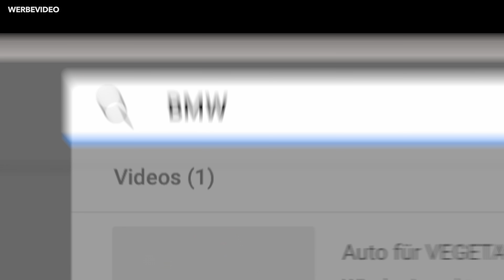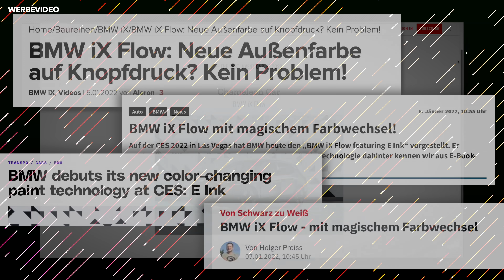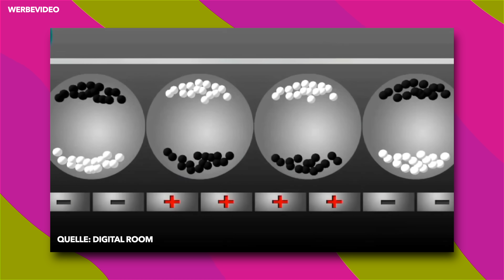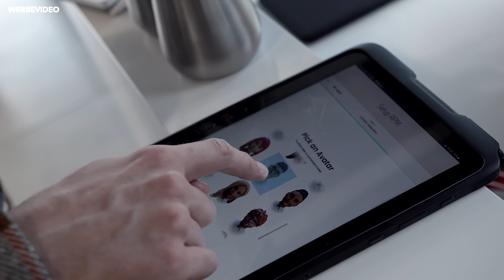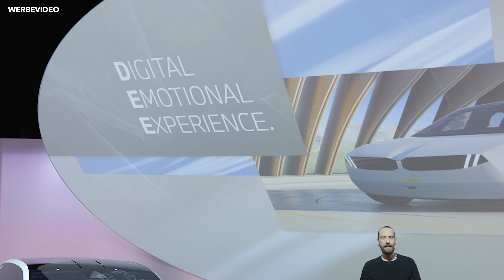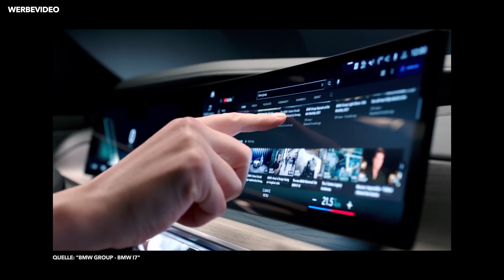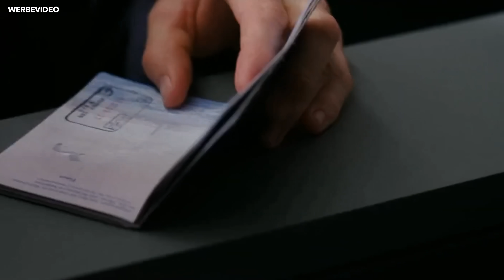Dieses Auto kann euch ZUZWINKERN?! | BMW i Vision Dee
Dieses Auto zeigt uns wie nice Autofahren in der Zukunft wird. Hoffe ich zumindest.
► Gönnt euch Autos*

0:00 Einführung
1:54 E-Ink aus Deutschland?!
4:24 Augmented Reality im Auto
6:23 Das ist das BMW i Vision Dee
8:53 Virtual Reality im Auto
10:07 Fazit

Inhalt: Alex
Kamera & Schnitt: Alex & Stefan

► Packstation:
Alex Böhm
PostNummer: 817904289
Packstation 147
21629 Neu Wulmstorf

// Transparenz: Dieses Video beinhaltet eine Werbung von BMW/der BMW Group. //
// *Tracking-Link: Klick und/oder Kauf über diesen Link erfüllt der Erwartungshorizont einer Werbekampagne und ist mit keinen technischen Nachteilen oder zusätzlichen Kosten verbunden. //